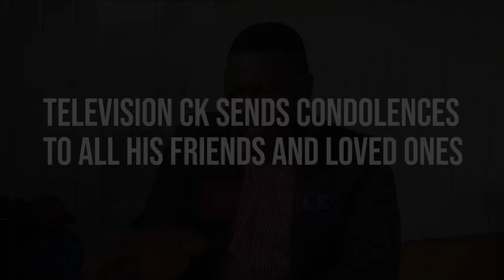RIP!!. The Late DJ Advisor's Exclusive Interview With Television CK